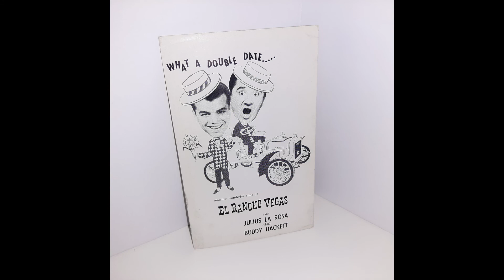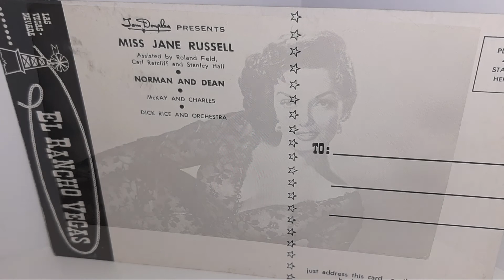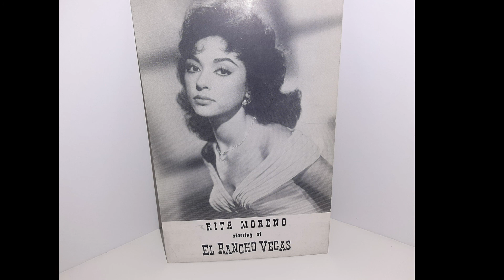El Rancho Las Vegas Showroom Stars of the 1950's in Postcards ~ Advertising Addict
The El Rancho hotel was the first resort to open on The Strip in 1941.  It was a very popular property until a fire destroyed the casino and showroom in 1960.  These fun postcards advertise the stars who performed there in the showroom! These will be available in my eBay store, and If I have sold out, I'm sure some of my eBay colleagues will have some available as well.

Be sure to check out my blog for scans of many of the pages shown here.

I have lots of fun advertising available in my ebay store.